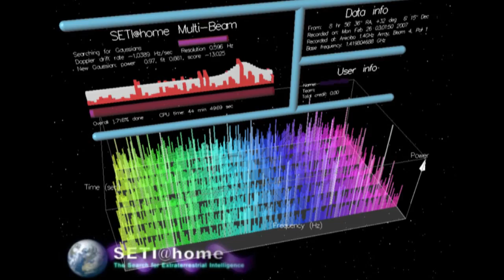NASA Detects Signs of Possible Space Alien Life Mega Structures !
NASA's telescope detects possible alien mega structures in deep space surrounding a star.  The light pattern from this star suggest a old and very large star.  Some scientist speculation have maintain, this debris around this star maybe advance extraterrestrial mega structures.